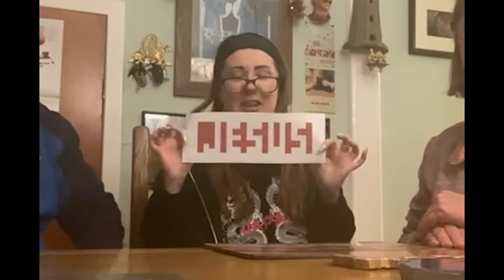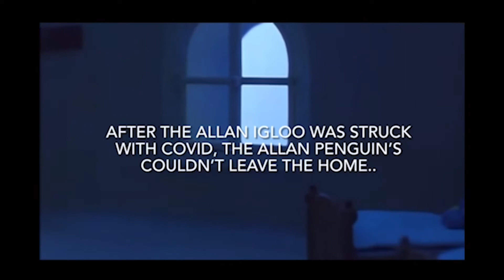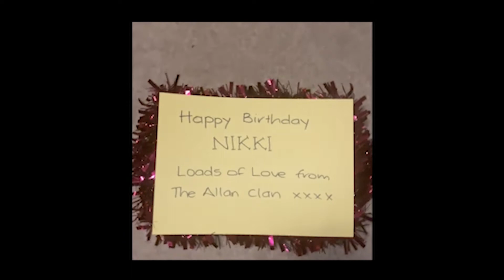Happy 60th Birthday Mammy